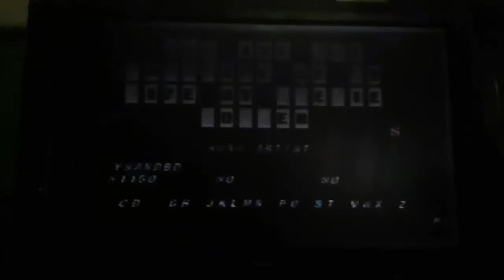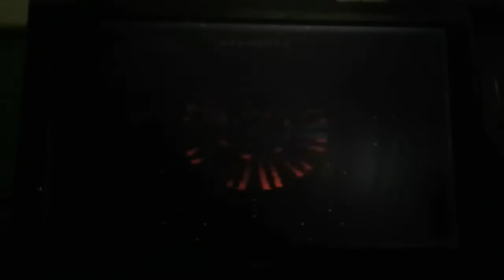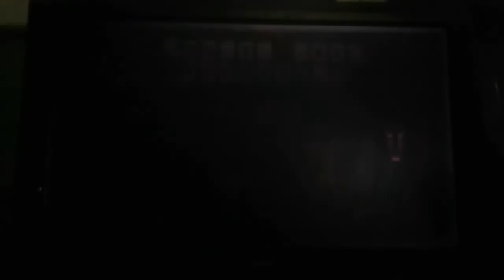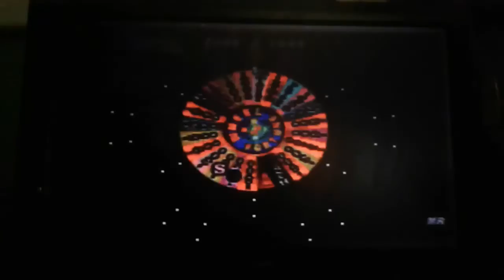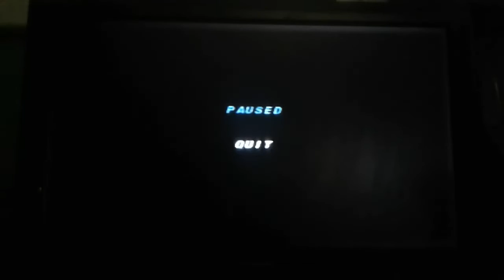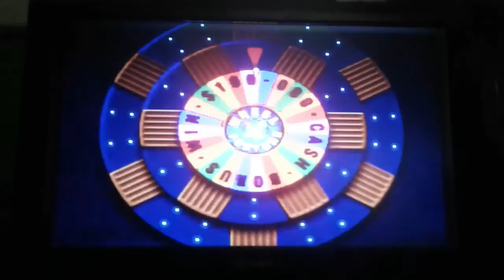Wheel of Fortune Plug n Play TV Games Season 2 Episode 77 (Sweethearts Week & V. Day Special 2023)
were Episode 77 of Wheel of Fortune on my Plug n Play TV Games in Season 2. Today is Valentines Day Special & Sweethearts Week continues in 2023. Let's have a couples are Yoshi and Birdo. Next couples are Blue and Green. Last couples are Mario and Rosalina.